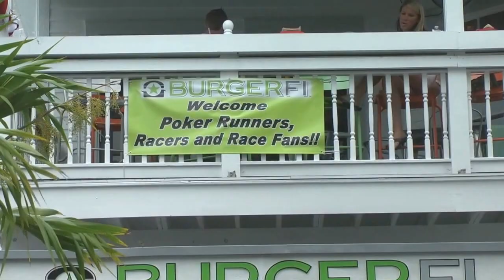BurgerFi® is changing the way we think of the burger.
For over 100 years, the classic hamburger has been an American institution. From its early years at carnivals and fairs, the hamburger has held a special place with Americans; A cheeseburger, fries and a Coke is the quintessential meal.

Even with its glorious history, it was not until recently that we began to experience a Burgerfication of the Nation®. The taste sensation is made possible by the perfect combination of all natural Angus beef from cattle that are raised in the most stringent standards. This flavor and tenderness that we've come to expect in a fine steak, is now made possible in a hamburger.

At BurgerFi® our burgers are never frozen, never cooked in a microwave oven and are guaranteed fresh, juicy and delicious!